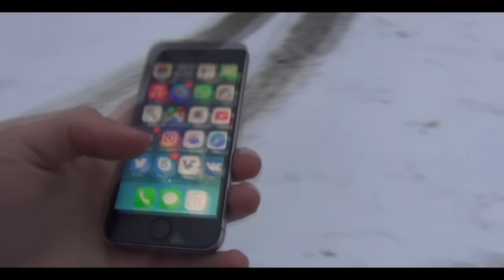ГРИФЕР УГРОЖАЕТ БИТОЙ НА УЛИЦЕ В РЕАЛЬНОЙ ЖИЗНИ! | АНТИ-ГРИФЕР ШОУ #69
Грифер угрожает мне битой. Стало страшно